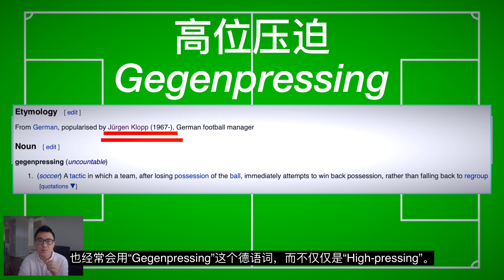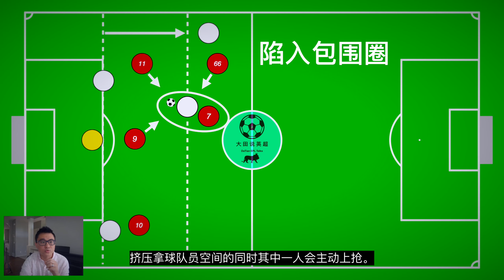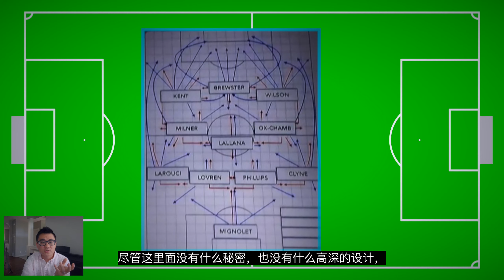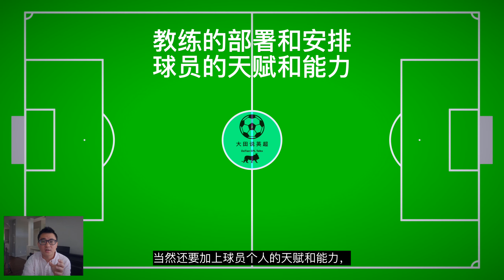瓜：“他们让我感到恐惧！”｜摇滚老炮【克洛普】，英国玩起重金属｜解构【利物浦】的【高位压迫】｜借用【站位踢法】的理论分析红箭三侠加上两翼双翅的进攻套路｜大田说英超S01E17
有彩蛋！

思来想去，决定还是先把渣叔说了。毕竟克洛普和瓜迪奥拉，两位教练的战术体系，至少在英超范围内，代表了当下最流行的趋势，最先进的水平，对球场空间的利用，对场面节奏的掌控，再加上多层次立体的防守和进攻。后续我们再分析其他的教练，球队，比赛，小伙伴们也能有个参照。